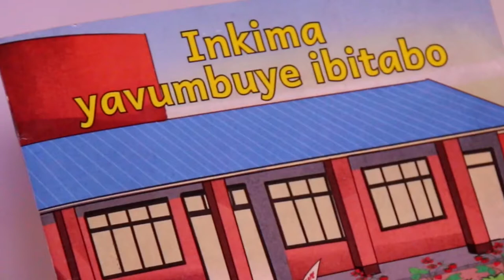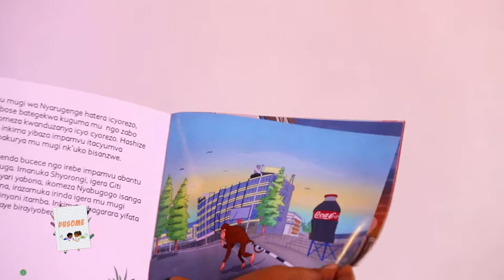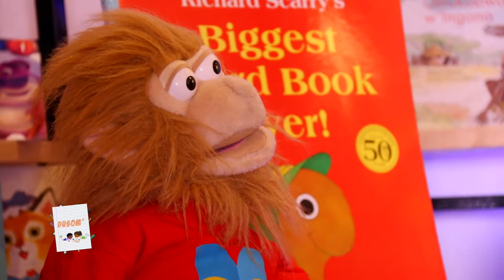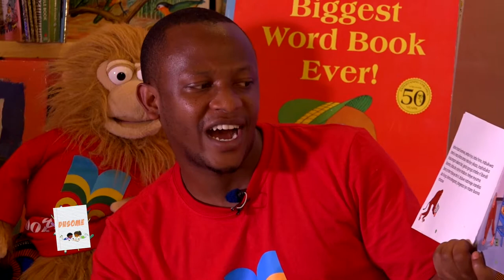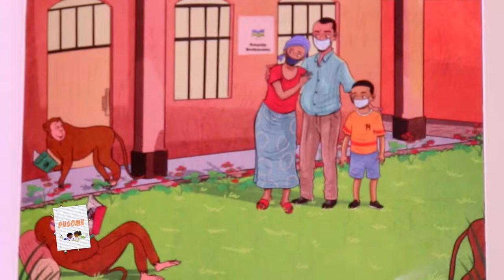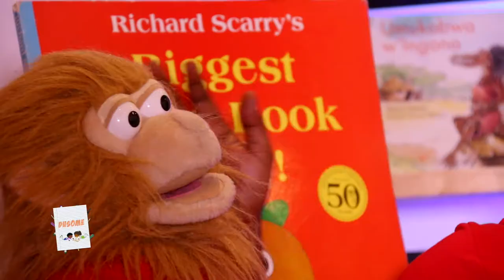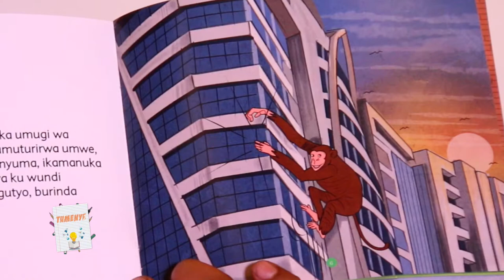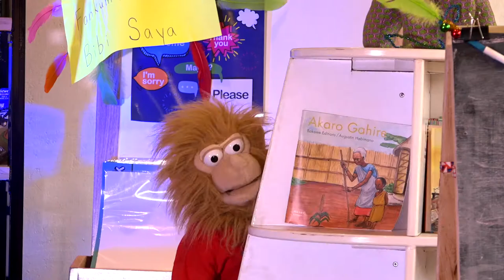Season 1 Ep 6 "INKIMA YAVUMBUYE IBITABO"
Inkima yiberaga mu ishyamba, yumva ntamuntu ikivuga, nuko iranyaruka iza i Kigali isanga nta muntu utamba mu mugi, irahaguma biragira ihavanye ubumenyi n'inyubako.